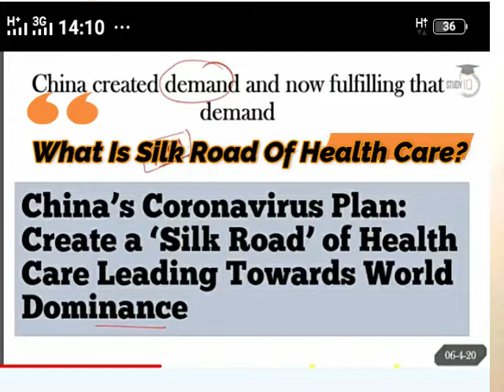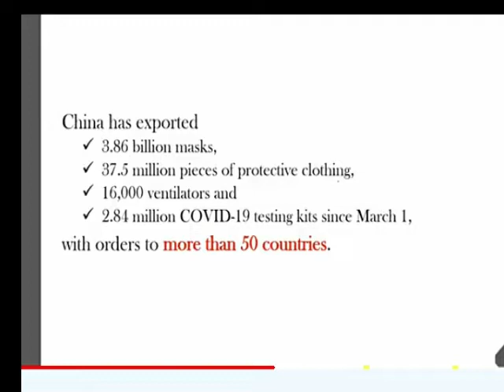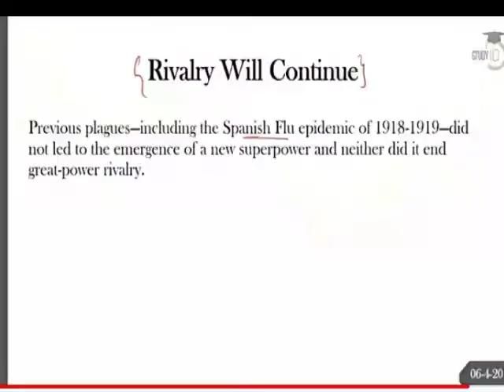China Become New SuperPower? What Is Silk Road Of Health Care? Complete Facts || MNF News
Since you already have read so many news articles and seen so many videos where everyone is appreciating how China has recovered more than 80,000 cases so quickly. China has now become the role model for many economies to look up to on how to aggressively approach virus and find its cure.

In this video, I have tried to cover some points below:
1. Is China the next superpower?
2. Why is China showing US as incompetent again and again?
3. Is China trying to rebrand itself as a role model?
4. Why we cannot avoid China?
5. China trying to be a friend to many economies?
6. How China has helped Italy, Serbia, Iran, Spain and Pakistan by providing them masks and ventilators.
7. China,s next mission?

Category